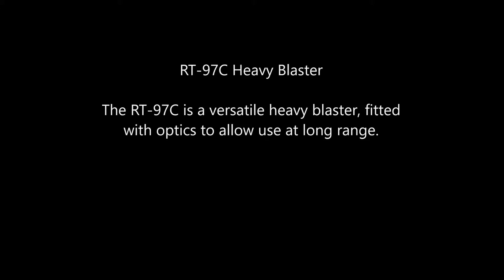Ep. 5 Star Wars: Battlefront - 30 Seconds to Endor RT-97C Heavy Blaster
Thirty Seconds to Endor is the new YouTube series focusing on Star Wars: Battlefront. You'll get 30 seconds of video talking about weapons, ships, game modes, and load outs. All in quick, 30 second(ish) videos that are quick and to the point. No fluff here folks.

Today we are talking about the RT-97C. This Heavy Blaster fires extremely fast, and has some of the best cooling power of any weapon in the game. Combined with optics you can hit an enemy from a good distance. Due to its high rate of fire, downing enemy in a confined space is pretty easy.

*Check out TheLootCave.com for content creation tips!

*Pick up Josh Schmidt's (a.k.a. N64Josh) Strategy Guide to Full Time Streaming